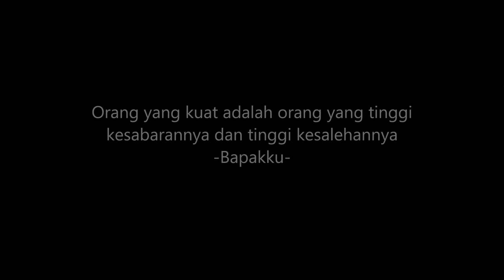PILOK #4 Adu Panco